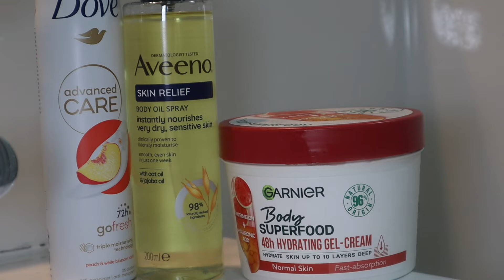MY EVERYDAY AFFORDABLE SHOWER AND SKINCARE ROUTINE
Hi Besties 💕
In this video, I’ll be showing you my everyday updated and affordable skincare routine

Clean & Clear facial scrub
Dove body soak bath
Simple tablet soap
COSRX AHA BHA Vitamin C daily toner
Garnier aloe refreshing toner
Mario Badescu facial spray
Balance vitamin C brightening serum
COSRX Snail mucin power essence
Face fact vitamin C eye cream
Cerave facial moisturizing lotion
Garnier sunscreen

RANDOM HELPFUL INFORMATION:
Upload Schedule: once a week
Camera I film with: Canon m50 mark ii & iPhone 14 promax
Editing software: Capcut Pro
Location: Manchester UK
Ethnicity: Nijaa girlyyy